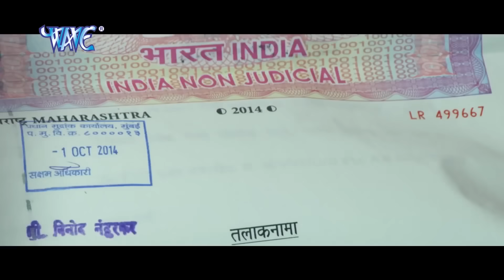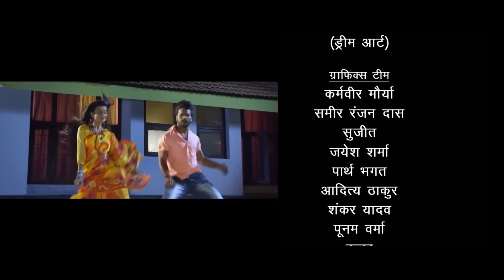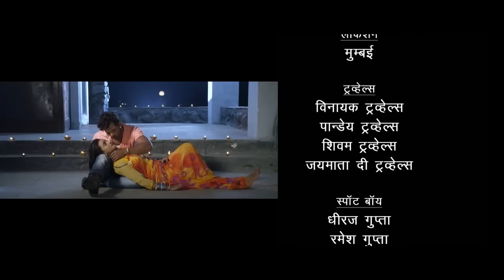मेहरी के गुलाम | खेसारी लाल की कॉमेडी फिल्म ने यूपी बिहार को अपना दीवाना बना दिया | HD 2021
Bhojpuri Tadka